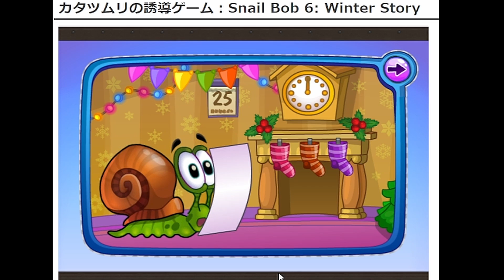カタツムリの誘導ゲーム：Snail Bob 6: Winter Story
୨୧┈┈┈┈┈┈┈┈┈┈┈┈┈┈┈୨୧